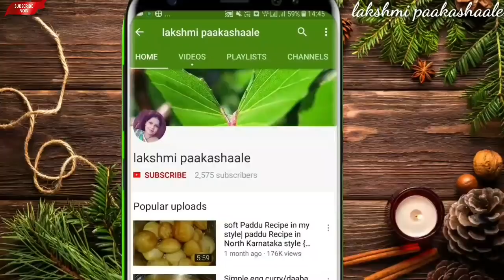ಉಳಿದಿರುವ ದೋಸೆ ಹಿಟ್ಟಿನಿಂದ ಮಾಡಿ ಗರಿಗರಿಯಾದ ಚಕ್ಲಿ | Leftover dosa batter chakli | crispy chakli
dosa batter chakli
ingredients

dosa batter - 1 cup
roasted channa powder - 1 cup